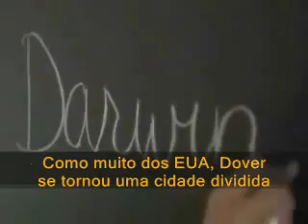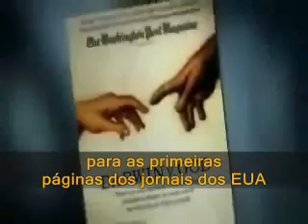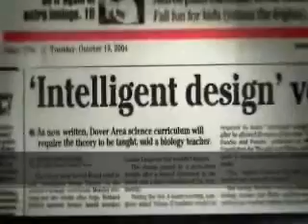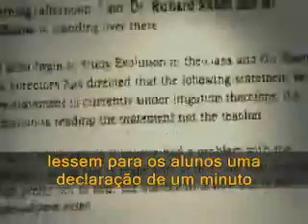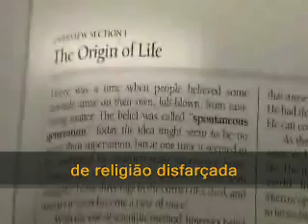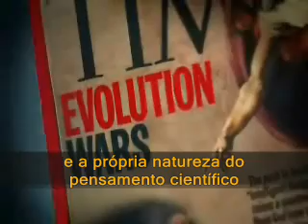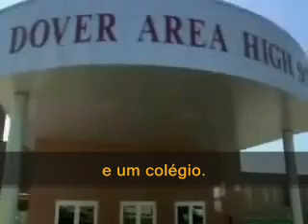Design Inteligente x Teoria da Evolução - Parte 01